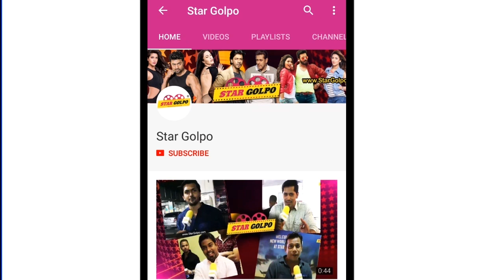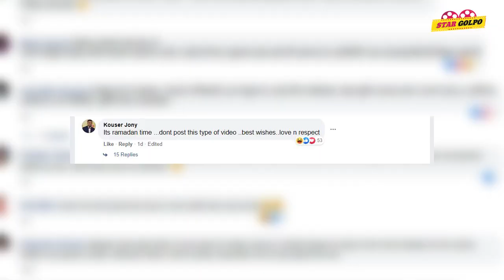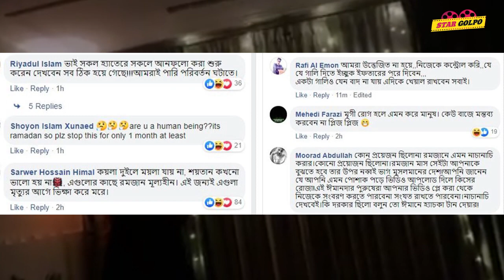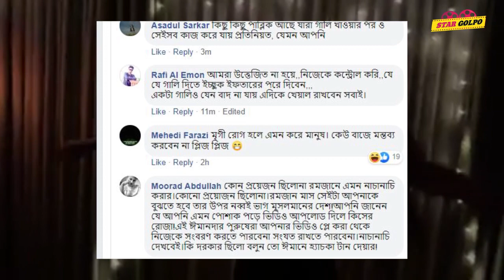Pori moni ও Nusrat Jahan দুই নায়িকাই তোপের মুখে ভক্তদের ! Star Golpo